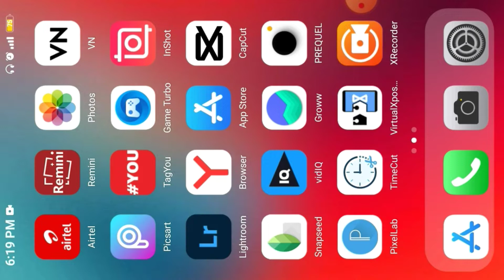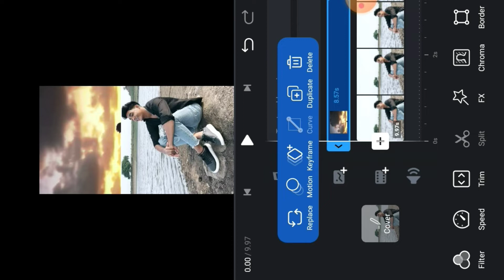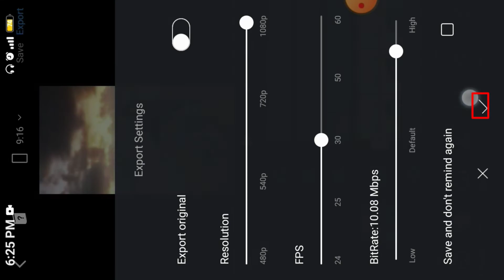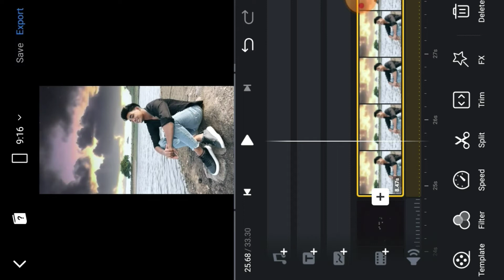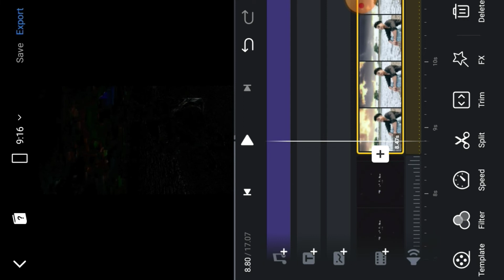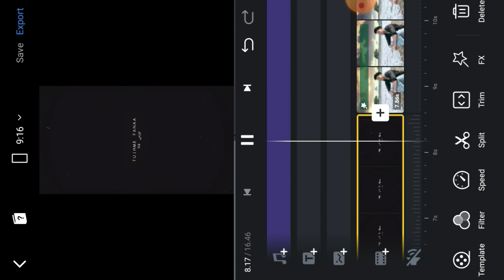Chand Sifarish X Yaarkaran Viral Trending Reels Tutorial 😱🔥! Sky Change Video Editing ! Aesthetic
Chand Sifarish X Yaarkaran Viral Trending Song Video Tutorial 😱🔥! Sky Change Video Editing ! Aesthetic

Chand sifarish x yaarkaran viral trending video tutorial
Chand sifarish x yaarkaran reels video
Chand sifarish x yaarkaran reels editing
Zid hai ab to khud ko mitana reels
 editing
Chane sifarish vs shubhanallah reels video editing
Zid hai ab to khud ko mitana instagram reels editing
Chand sifarish reels video editing
Chand sifarish yaarkaren reels editing
Chand sifarish x yaarkaren lyrics reels editing
Chand sifarish x yaarkaren reels editing
zid hai ab to hai khud ko mitana reels
zid hai ab to hai khud ko mitana
zid hai ab to hai khud ko mitana status
zid hai ab to hai khud ko mitana instagarm
zid hai ab to hai khud ko mitana Instagram
zid hai ab to hai khud ko mitana video editing
zid hai ab to hai khud ko mitana x chand sifarish reels
zid hai ab to hai khud ko mitana chand sifarish
chand sifarish trending reels video
jid hai ab to hai khud ko mitana vs subhanallah reels video
editing

Reels sky effect
Cloud video editing
Video mey badal Kaise Lagaye
Sky change video kaise banaye
Instagram sky video editing
Instagram sky change
Video sky background change
Cloud effect video background
Sky change video editing VN
Sky change video
Badal wala reels video kaise banaye
Sky change reels editing
Sky change video reels
Sky colour change reels
Sky colour change video editing VN
Sky colour change app
Sky reels editing
Sky reels video editing
Sky reels editing VN
Sky replacement video
Sky cloud effect video background
Sky cloud effect video editing VN
Sky cloud effect video download
Sky change effect video editing
How to make aesthetic sky change video in android
Sky light effect
Video maker
Reels
Editing
Tutorial
Video editing
vn video editor
Instagarm reels

Aesthetic lyrics video editing apps
Lyrics aesthetic edit
Instat reels aesthetic video editing
Aesthetic video editing apps
Aesthetic video editing tutorial
How to edit aesthetic video
Video maker
Reels
Editing
Tutorial
Video editing
vn video editor
Instagarm reels